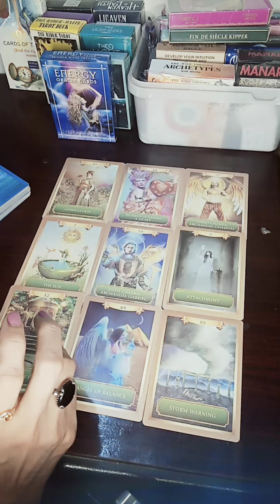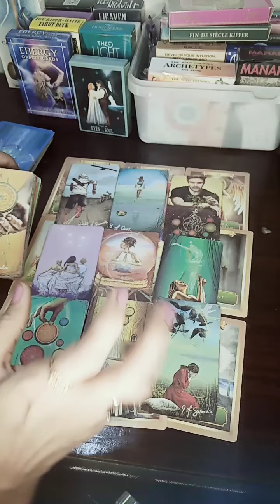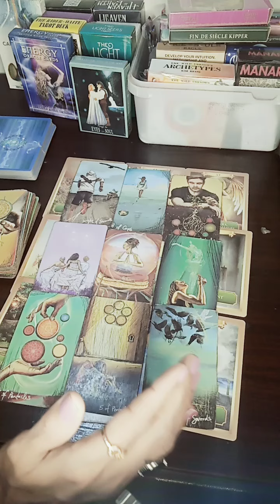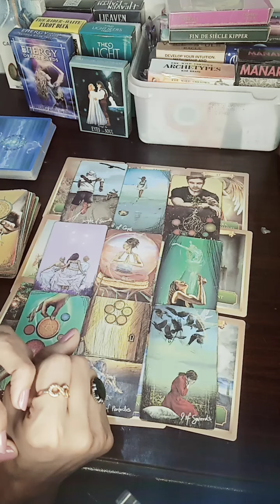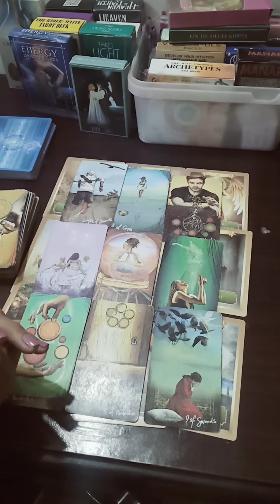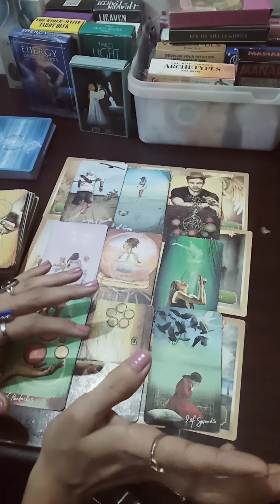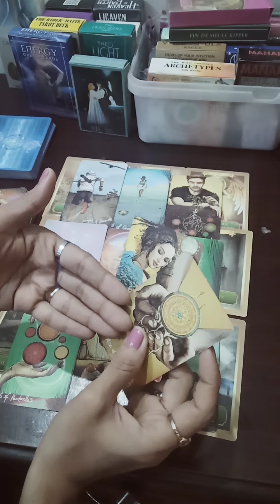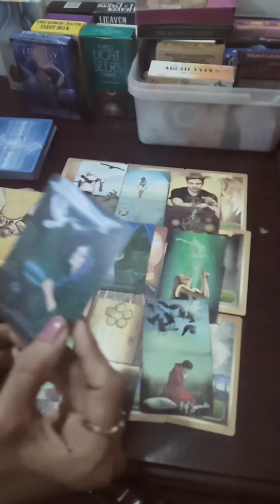💞what u should avoid🤫doing these days?? 💞part-2💞tarot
💞 Admin: divine tarot 888💞
contact on WhatsApp for personal reading 📲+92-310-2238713👍🏻❤️